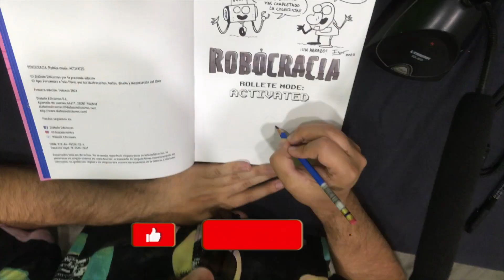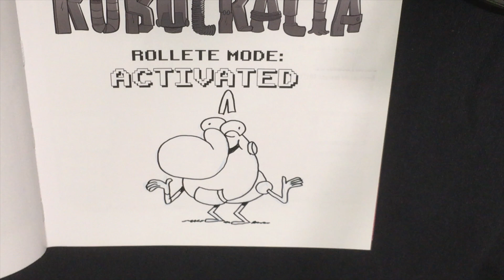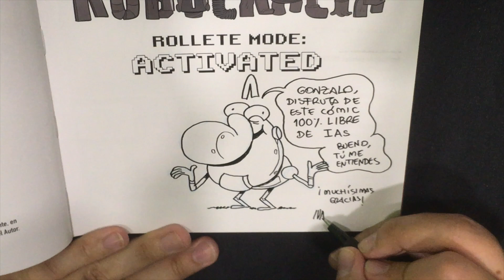Ivanper dedica un Robocracia Rollete Mode: Activated en Librería Joker de Bilbao (Velocidad Rápida)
Ivanper dedica un Robocracia Rollete Mode: Activated en Librería Joker de Bilbao.

También colaboras de esa forma. Muchas gracias de antemano.

00:00 Cabecera.
00:14 Lápiz.
00:38 Tinta.
01:35 Dedicatoria.